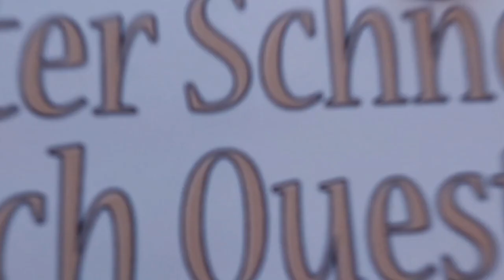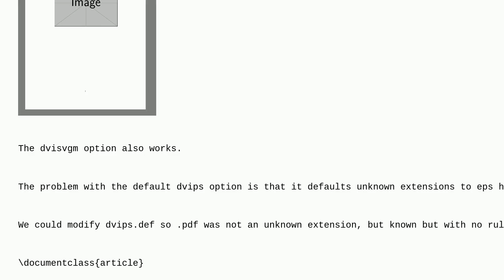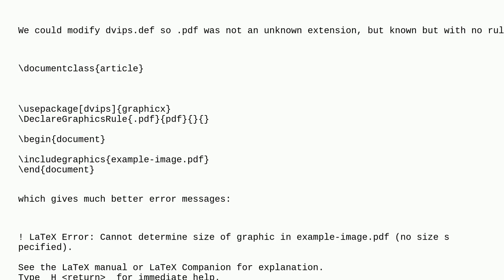Tex: invalid utf-8 sequence when using includegraphics with LuaTeX on MacOS 14.4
invalid utf-8 sequence when using includegraphics with LuaTeX on MacOS 14.4

A special thanks goes out to the community

  includegraphics dvi-mode luatex graphics